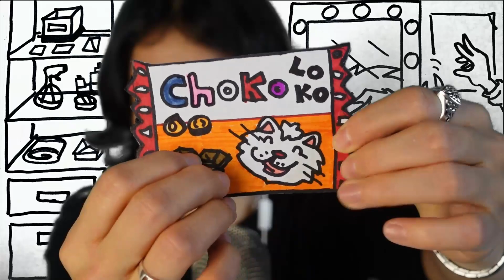ASMR | LA BARBERÍA EN UN MINUTO | Leslie ASMR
AMIG@S 💖 no olviden SUSCRIBIRSE ✅ al canal darle LIKE 👍 al video COMENTAR 📢╰(*°▽°*)╯y ACTIVAR ✔ la CAMPANITA 🔔 de Notificaciones 💌 para que YouTube les avise 🔊📲💻💖 cuando subamos 🔼 un nuevo video 🎥🎬 muchas gracias y les mando un gran abrazo de oso!! 🐻🤗😘